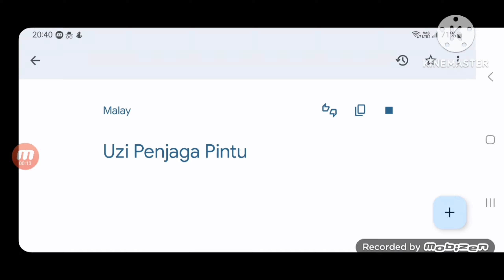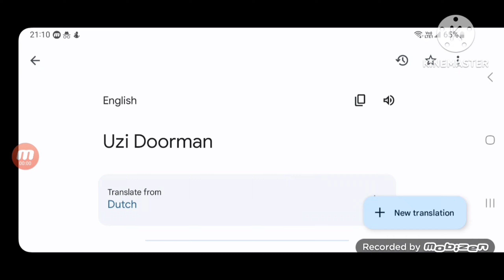Uzi Doorman in different languages meme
Another language meme